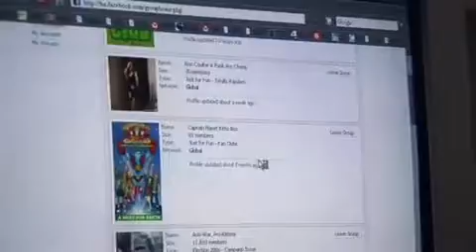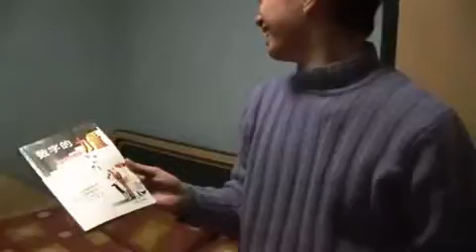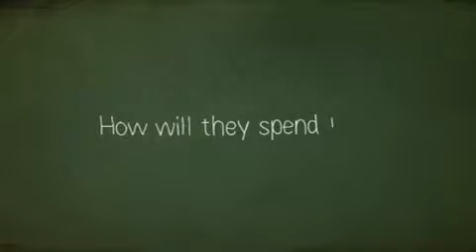2 Million Minutes Trailer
2 Million Minutes is a series of documentary films exploring how students in the United States, India, and the People's Republic of China spend the nominal 2,000,000 minutes of their high school years.